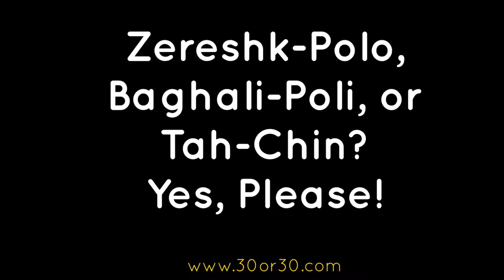Zereshkpolo, Baghalipolo, and Tahchin tray, Persian Food, Tehran, Iran - 1080p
This Iranian restaurant serves a plate of Persian Food for the entire table made with four kinds of rice, including the mulberry Zereshkpolo, fava beans and herbs Baghalipolo, yogurt and saffron Tahchin, and plain Basmati, with a roasted lamb shank and condiments. Absolutely divine!